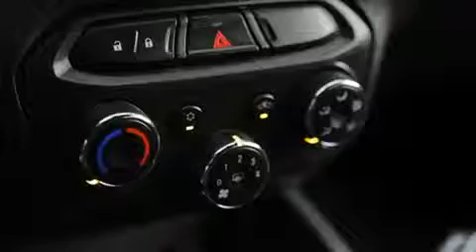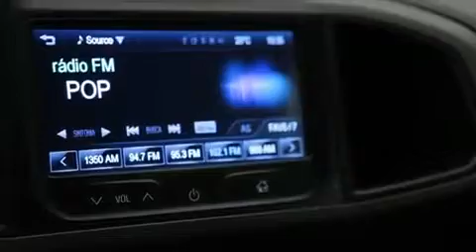Chevrolet Prisma 2013 - Carrosnaweb.com.br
Vídeo de divulgação produzido pela Chevrolet